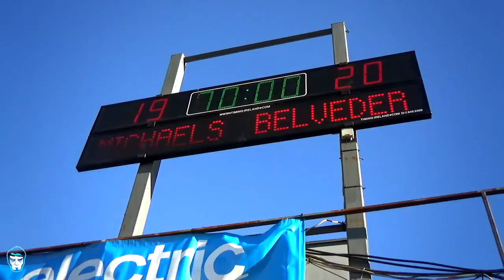This is RUGBY XI | Ireland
This is RUGBY XI - Ireland edition. Leinster schools rugby at Donnybrook Stadium with St Marys College, Blackrock College, Belvedere and St Michaels as well as Ireland open day media session.

Soundtracks

KingHenX - Epic Trailer Music
YLY - Free Me